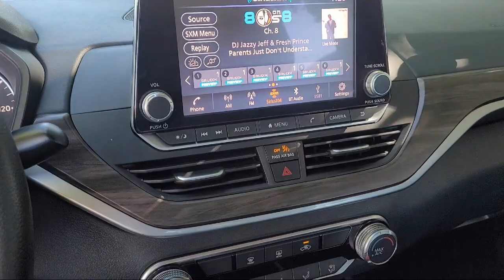2023 Nissan Altima 2.5 Sv Sedan Pittsburg Concord Walnut Creek Vallejo Fairfield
2023 Nissan Altima 2.5 Sv Sedan Stock Number: 67094 Vin:1N4BL4DV3PN312250.

Winter Honda
3850 Century Ct